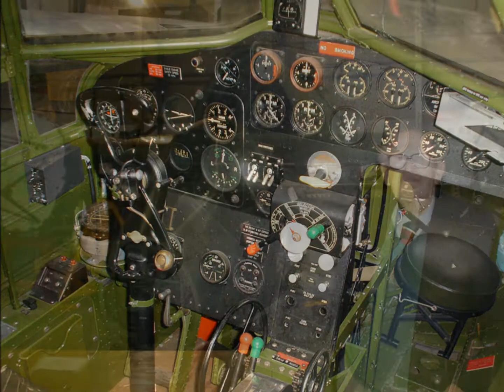RIP Tim and Anne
Memories of Tim and Anne Heffernen 2012